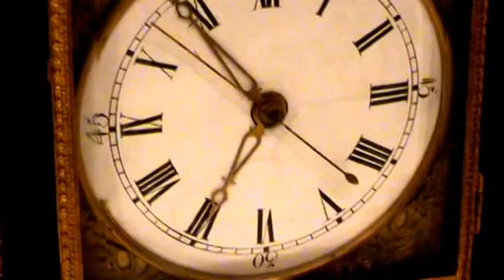Chinese Triple Fusee Animated Bracket Clock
6 in. porcelain dial with black Roman hour numerals, fancy pierced gilt hands and sweep seconds hand, has a brass bezel and pierced brass corner spandrels. Quality brass spring driven triple fusee movement has a filigree engraved back plate, winding arbors in the rear, 3 fusee cones with chains powering the time, strike and animated mechanism, duplex escapement with large 1 3/8 in. balance wheel in running condition, strikes on the hour and also has a double bell quarter hour strike, striking 1, 2 3 & 4 double bells; after the hour strike, the animated mechanism is activated including an 8 nested bell strike as 13 spiral glass vertical rods and 2 horizontal rods rotate emulating falling rain, simultaneously with the rainfall animation, a pair of carved wood Chinese acrobat figures on a platform appearing from behind one door, rotate and disappear behind a second door as they dance and flip over crossbars. Timepiece and animated mechanisms are in working condition. In a carved teak wood bracket clock case having an arched bell form with bronze bezel around beveled front door glass, bronze filigree feet, mounts and corner trim, pierced gallery banister at the top wraps around a hexagonal Chinese pagoda with gilt bronze dragon mounts and fancy turned filigree; the pagoda has 3 glass panels exposing the animated acrobats, painted metal back panels and turned corner columns, the double door panel has stenciled highlights with roll-up cloth doors in good working condition. In beautiful condition, original finish, no missing or broken parts, no breaks or cracks in the wood, all mechanisms are functional, has original key. 30 in. high x 13.25 in. wide x 8.5 in. deep. Weight: 36 lbs.